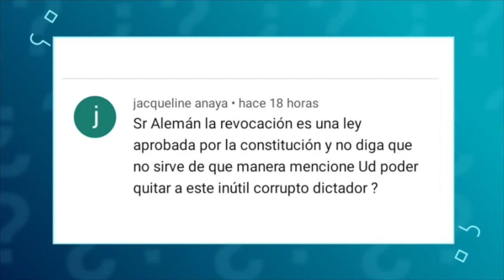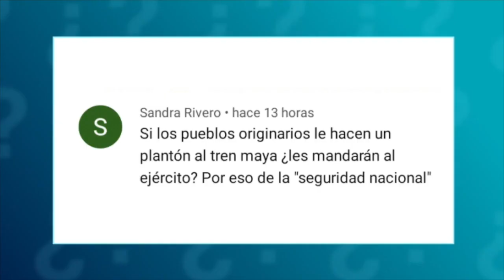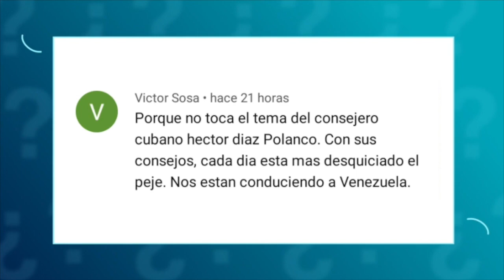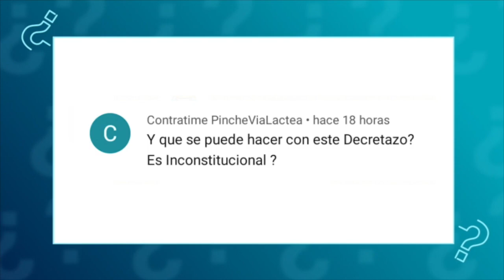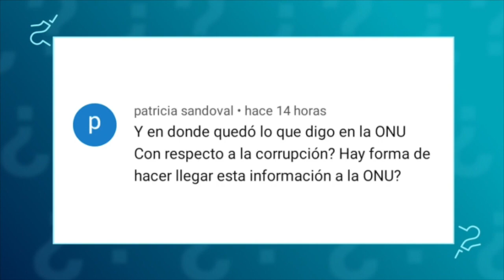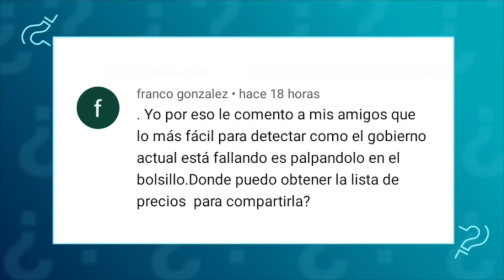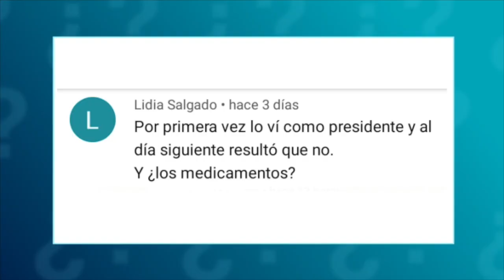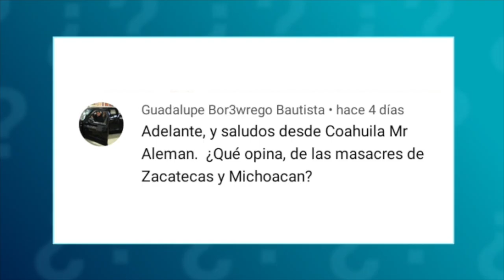Pregúntale...Ricardo Alemán | 27 de noviembre